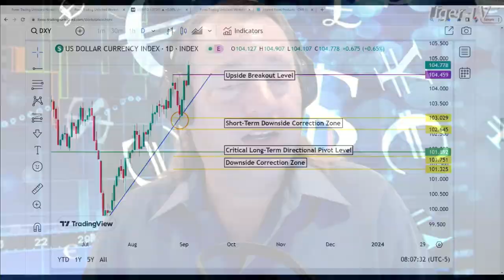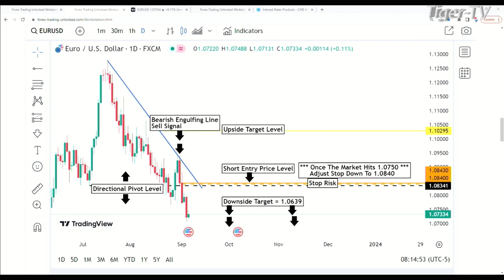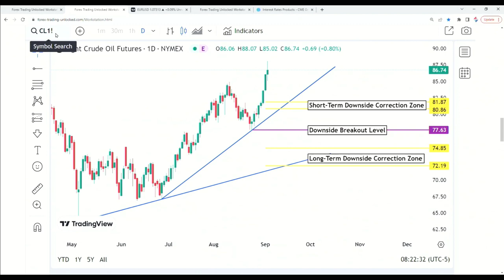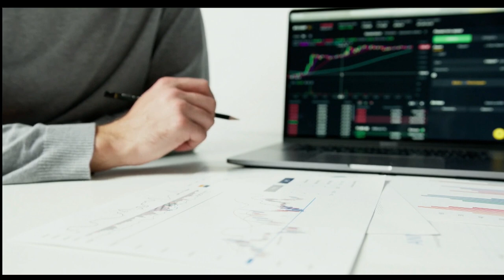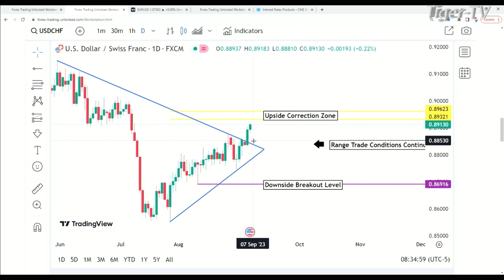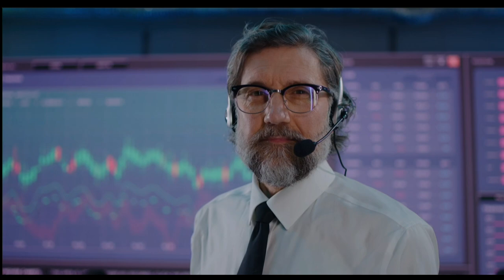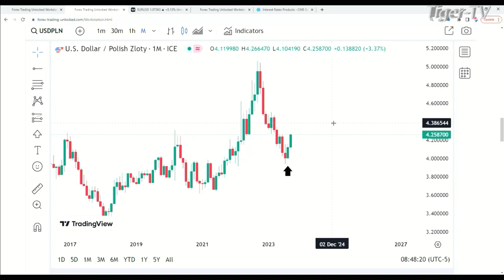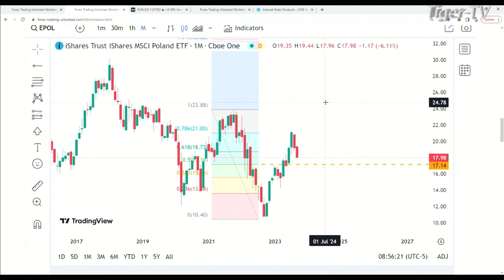September 6th The Morning Market Kickoff with Teddy Kekstadt on TFNN - 2023